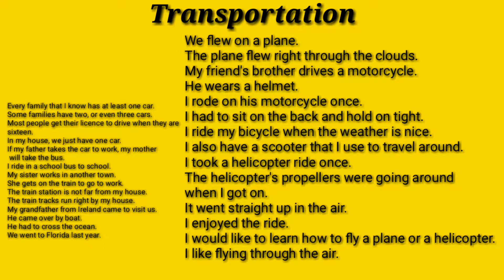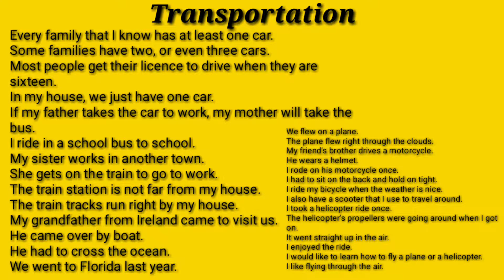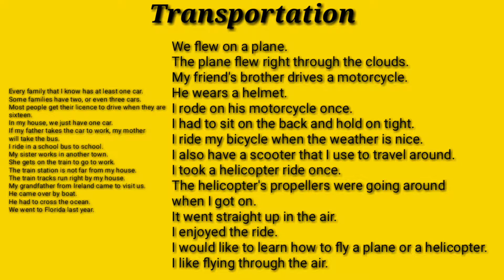Transportation - English Listening @ Speaking - Lesson 35